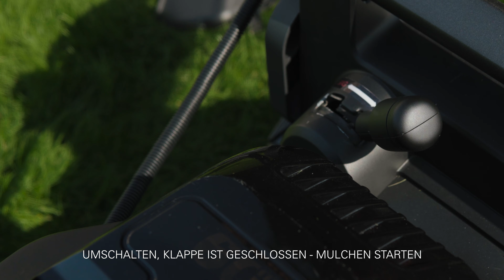Kress 60V MAX Akku-Rasenmäher KG760E.9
Die neue 60V Max Rasenmäher von Kress setzen Maßstäbe in Buncto Bedienkomfort, Ausstattung und Design.
Angetrieben werden sie von einem kraftvollen, bürstenlosen Motor und einem außergewöhnlich leistungsstarken Kress 60V MAX Akku.
Das macht sich auch für große Flächen zur echten Alternative zu einem Benziner.